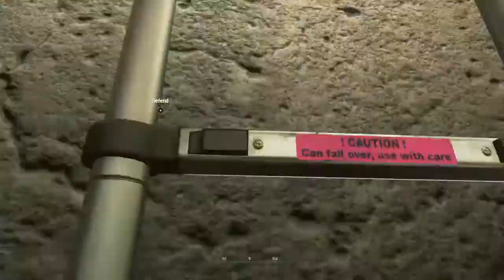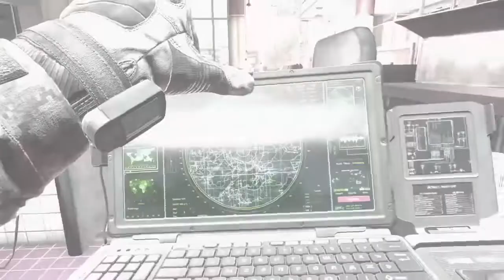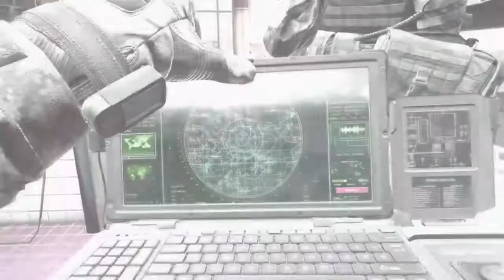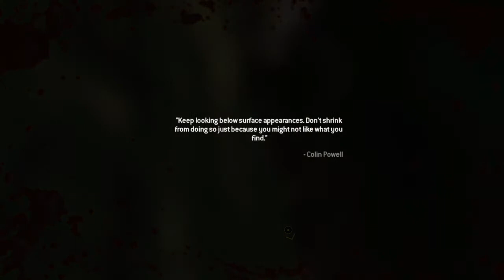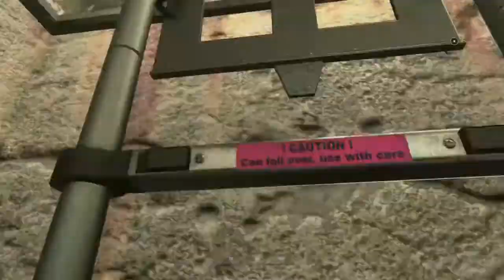REMASTERED: Call Of Duty Modern Warfare 2 | Mission Walkthrough | Wolverines! | zQUADED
Mission Walkthrough of COD Modern Warfare 2. This is Remastered version!
I am uploading every mission gameplay so you can find any mission in my channel.This is the gamepaly of WOLVERINES!.